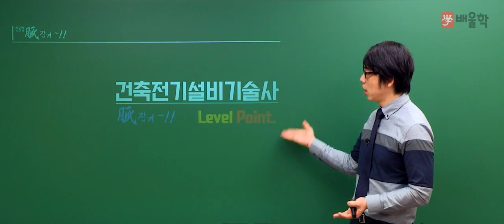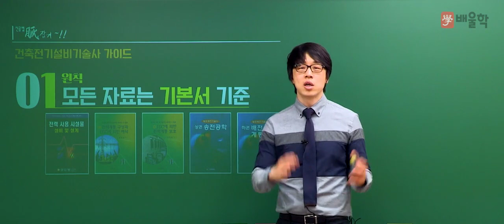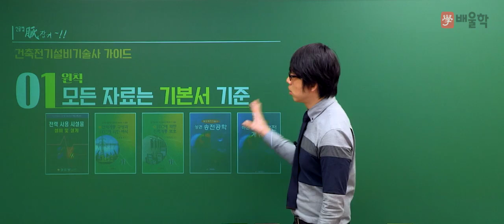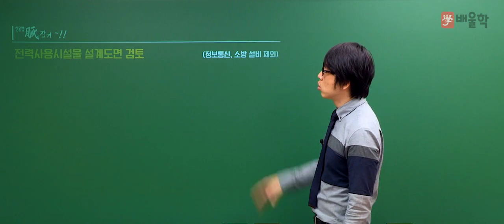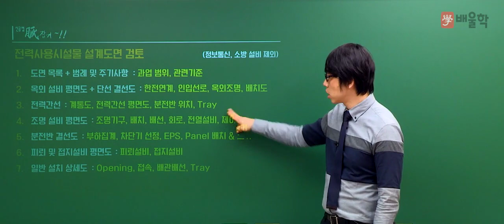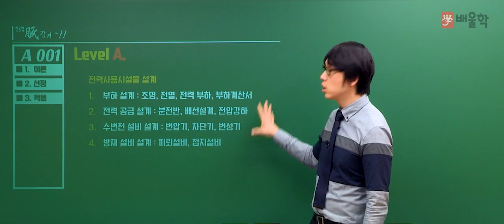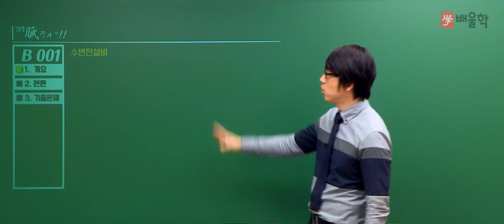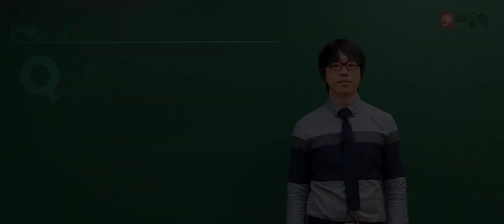[건축전기설비기술사] 건축전기설비기술사 가이드 맥잡기 포인트 - 황민욱 기술사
건축전기설비 분야 최고권위 자격증, 건축전기설비기술사!
20년 실무 경력 황민욱 기술사의 배울학 강의와 함께하세요~

건축전기설비기술사 공부에 꼭 필요한 "서브노트", 어떻게 만들어야 할까요?
서브노트 만들기 제 3 원칙을 영상에서 확인하세요.

- 건축전기설비기술사, 전기기술사, 건축전기기술사, 건축전기설비기술사연봉, 전기기술사학원, 건축전기설비기술사학원, 건축전기설비기술사인강, 건축전기설비기술사교재, 건축전기설비기술사과년도, 전기설비기술사, 건축전기기술사학원, 건축전기설비기술사동영상강의, 건축전기설비기술사기출문제, 건축전기설비기술사과목, 건축전기기술사기출문제, 건축전기설비기술사합격, 전기기술사시험, 건축전기설비기술사강의, 건축전기설비기술사동영상, 건축전기설비기술사공부방법, 전기건축기술사, 건축전기설비기술사학원추천, 건축전기기술사인강, 건축전기설비기술사인강추천, 건축전기설비기술사인터넷강의, 건축전기설비기술사난이도, 건축전기설비기술사기출문제해설, 건축전기설비기술사시험일정, 건축전기설비기술사준비, 건축전기설비기술사책, 건축전기기술사교재, 건축전기기술사시험일정